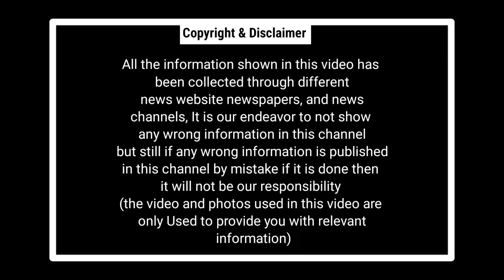Chhattisgarh latest news today